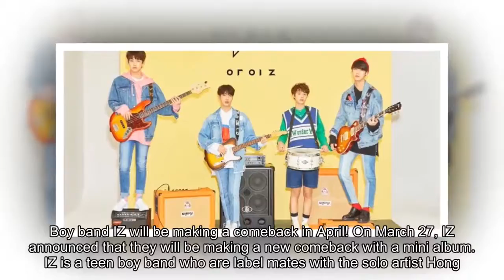Boy Band IZ will make a comeback in April with mini album